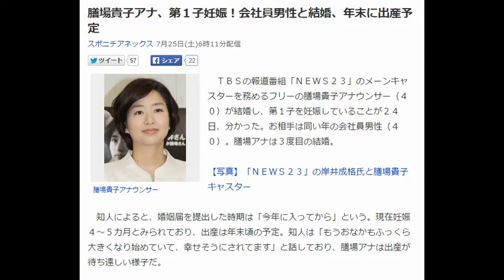膳場貴子アナ、第１子妊娠！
膳場貴子アナ、第１子妊娠！会社員男性と結婚、年末に出産予定

　ＴＢＳの報道番組「ＮＥＷＳ２３」のメーンキャスターを務めるフリーの膳場貴子アナウンサー（４０）が結婚し、第１子を妊娠していることが２４日、分かった。お相手は同い年の会社員男性（４０）。膳場アナは３度目の結婚。

　知人によると、婚姻届を提出した時期は「今年に入ってから」という。現在妊娠４～５カ月とみられており、出産は年末頃の予定。知人は「もうおなかもふっくら大きくなり始めていて、幸せそうにされてます」と話しており、膳場アナは出産が待ち遠しい様子だ。

　スポニチ本紙の取材では、男性は以前からの飲み友達。中学から大学まで柔道に打ち込んだ体育会系で大柄な体格。知人は「正義感があって、いかにも力強く女性を守ってくれそうな方。お似合いの２人ですよ」と話した。膳場アナは２００３年と０７年に２度の離婚経験がある。男性も初婚ではないといい、“バツあり”同士となる。

　◆膳場　貴子（ぜんば・たかこ）１９７５年（昭５０）２月２８日、東京都生まれの４０歳。幼少期をドイツで過ごす。東大卒業後、９７年にＮＨＫ入局。「おはよう日本」「プロジェクトＸ」などに出演し、０３年大みそかの第５４回紅白歌合戦では有働由美子アナと紅組司会を務めた。０６年３月に退社し、同９月からＴＢＳ「筑紫哲也…」に出演。趣味は舞台・音楽鑑賞。